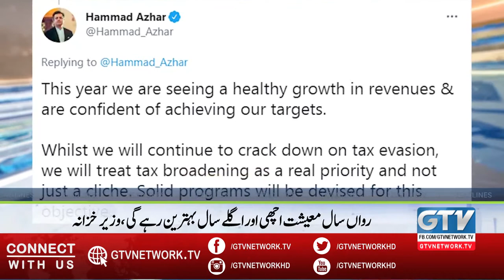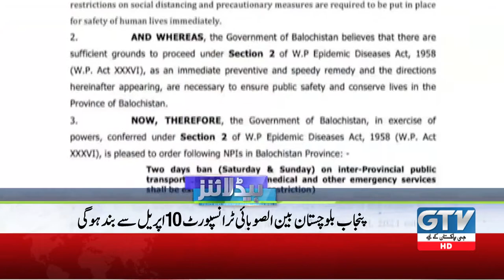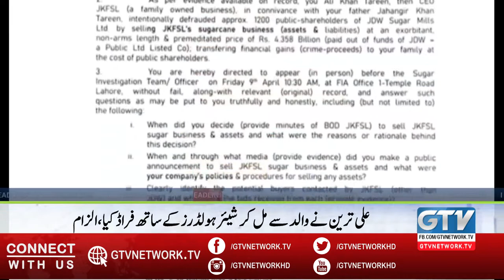03 AM News Headlines | The IMF will be approached for another aid package | GTV News HD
03 AM News Headlines | The IMF will be approached for another aid package | GTV News HD